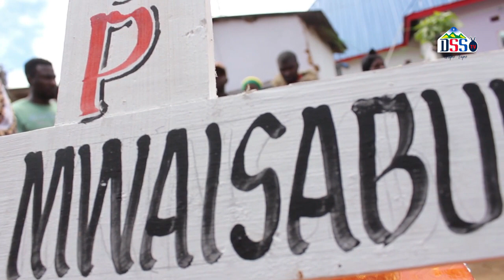TUMEPOTEZA NGUVU KAZI YA TAIFA. KIJANA AGONGWA BILA KUJULIKANA KAGONGWA NA GARI GANI TUNDUMA.